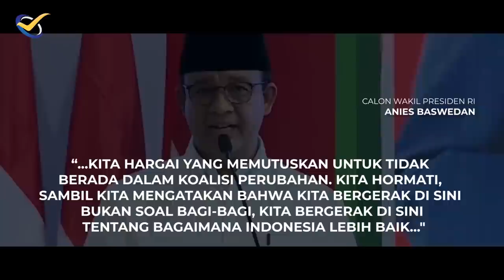2024 ANIES-MUHAIMIN SIAP PIMPIN INDONESIA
Pekan ini ini kita akan bicara perkembangan politik terbaru yang semakin menarik jelang Pilpres 2024. Rasa 'Baper' sedang terjadi pentas politik Indonesia. PKB 'Baper' karena koalisi Kebangkitan Indonesia Raya mendadak berubah menjadi koalisi Indonesia Maju. Yang hangat tentu saja Partai Demokrat 'Baper' merasa di fait accompli karena tiba-tiba PKB masuk koalisi pendukung Anies Baswedan, bahkan Ketua Umum PKB Muhaimin Iskandar menjadi Cawapres Anies Baswdedan. Demokrat menyatakan ini peristiwa pengkhianatan, dan menurunkan baliho Anies-AHY. CROSSCHECK pekan ini bersama pendiri lembaga survei Kedai Kopi Hendri Satrio dan pendiri Sabang Merakue Circle Syahganda Nainggolan